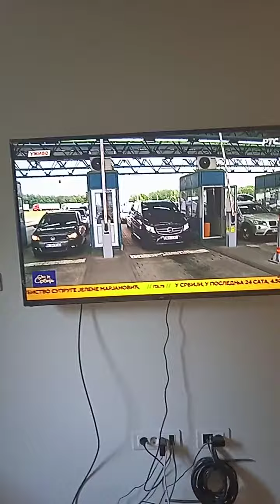Stanje na putevima 22 7 2022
Dekiantrax